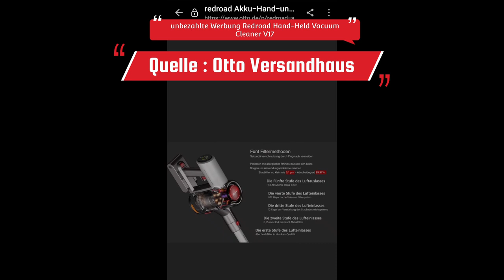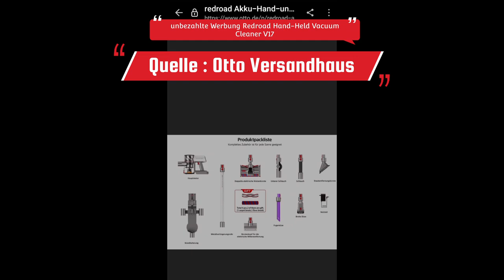vlog Clean with us| Redroad V17 ein neuer Helfer ist eingezogen 🤗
Hier könnt ihr euch unseren neuen Helfer anschauen
Redroad Hand-Held Vacuum Cleaner V17

Bild vom Thumbnail quelle: Otto

unser Koch und Backkanal

Unsere Packstation
Ilona Unruh
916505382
Packstation: 473